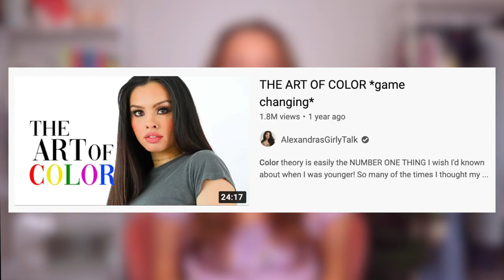HOW TO OWN YOUR OWN BEAUTY // how to enhance your unique natural beauty and always look your best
Let’s talk about how to own your own beauty, how to always look your best, and how to look more beautiful naturally. Everyone is beautiful in their own ways…but the problem in our society is that we generally only see a certain kind of “look” as beautiful. It’s time to learn how to see your own beauty and fully own it. So today we're chatting about how to enhance your unique natural beauty and always look your best.

When it comes to feminine energy and being more feminine, being comfortable and confident in your beauty is a must. These feminine beauty tips are the beginner steps for how to always look your best (and feel your best, too). Hope you enjoy!

SAY HELLO! :)